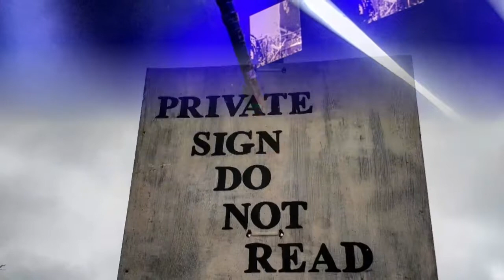Beautiful Days 2018 Gallery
Collection of photos from Beautiful Days Festival 2018 in Devon, UK.